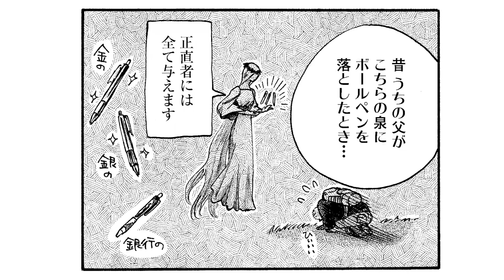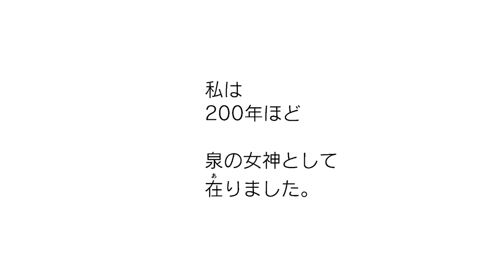【漫画】泉の女神が育児をしたら…神々しさが無くなった？『元女神のブログ』【公式】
この子の事カワイイって思えないんです。『コウノドリ』マタニティブルー編 #1/3
発達障害のカミングアウト…あなたならどう接する？『リエゾン─こどものこころ診療所─』

▼講談社「モーニング」は毎週木曜日/「モーニングtwo」は毎月22日発売！